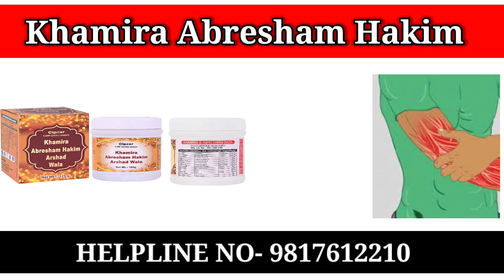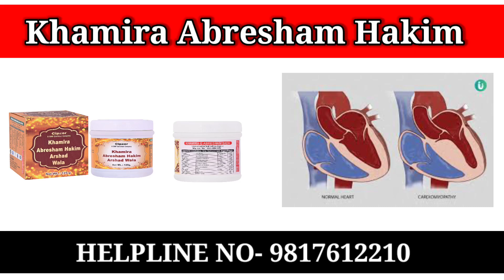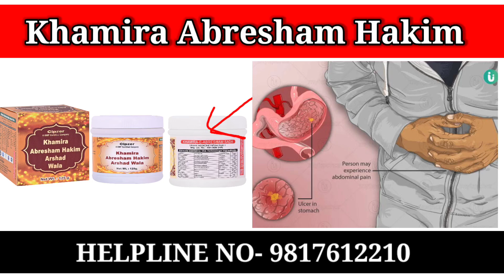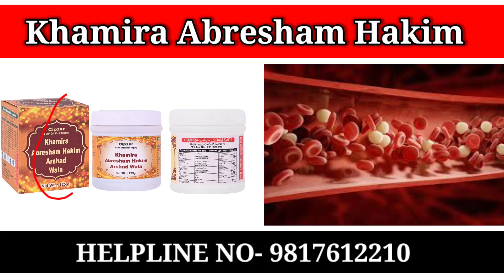Khamira Abresham Hakeem Arshad wala ke fayde | khamira Abresham Hakeem Arshad wala uses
punitive damages arising out of the use of any content
available on our channel. We wish you good health, fitness
and happiness.

Aman Medicine Knowledge Youtube channel